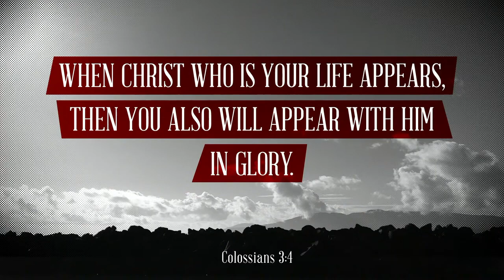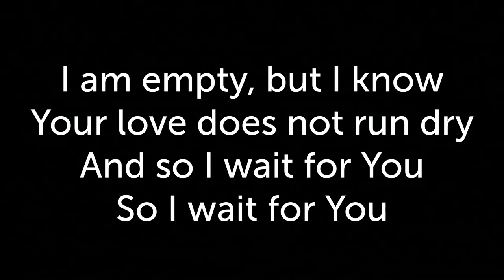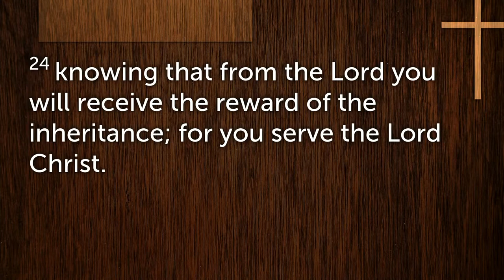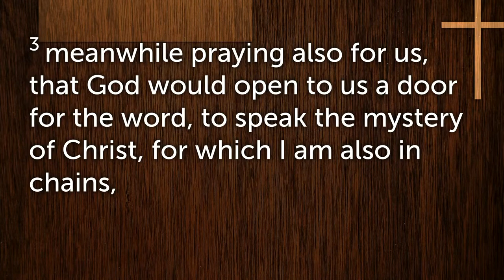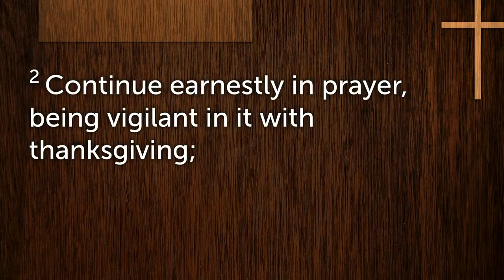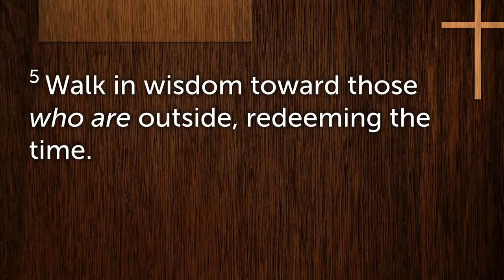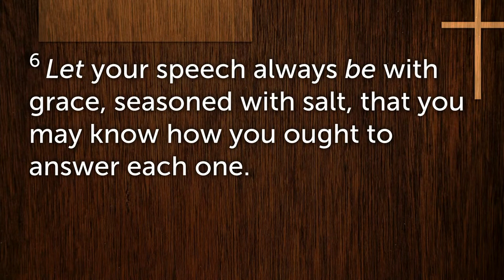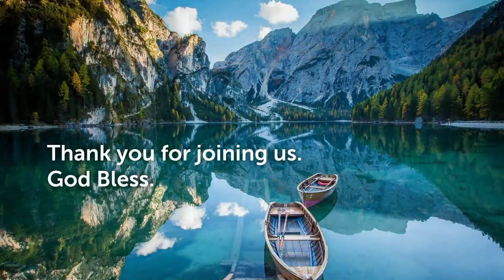3/19/23 Colossians 3:23-4:5 | Be Effective for the Kingdom of God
Sunday Morning Service | Pastor Tim Doughty